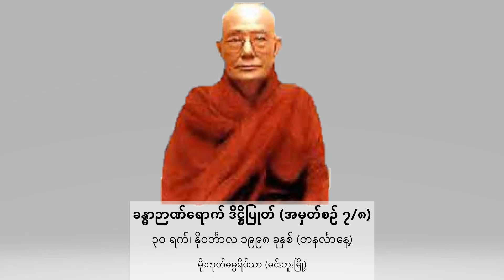☀️ ခန္ဓာဉာဏ်ရောက် ဒိဋ္ဌိပြုတ် - အမှတ်စဉ် ၇/၈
မိုးကုတ်ဓမ္မကထိက ဆရာတော်ဦးဓမ္မသာရ (ဆင်ဖြူကျွန်းဆရာတော်)
၁၉၉၈ ခုနှစ် နိုဝင်္ဘာလ ၃၀ ရက် တွင်
မိုးကုတ်ဓမ္မရိပ်သာ ( မင်းဘူးမြို့) ၌  ဟောကြားခဲ့သော

"ခန္ဓာဉာဏ်ရောက် ဒိဋ္ဌိပြုတ် - အမှတ်စဉ် ၇/၈"  တရားတော်